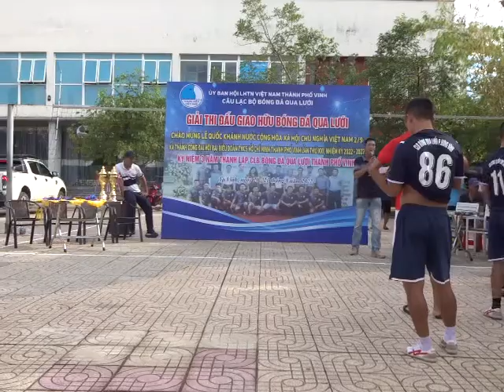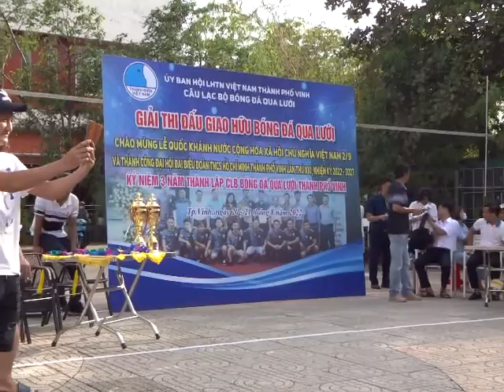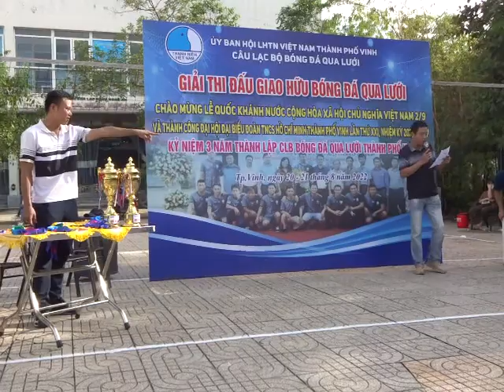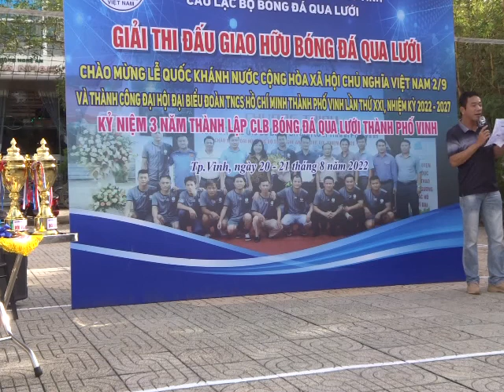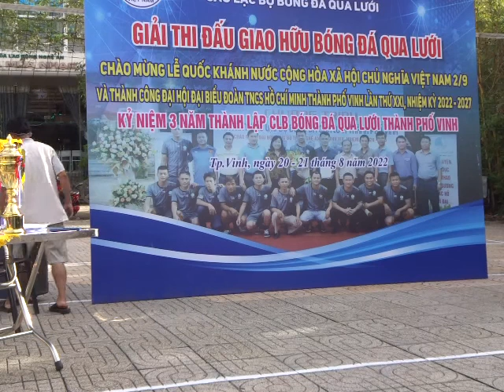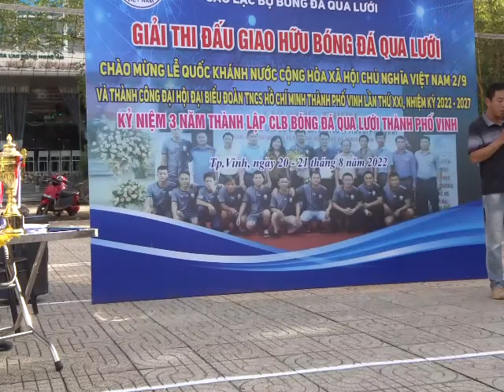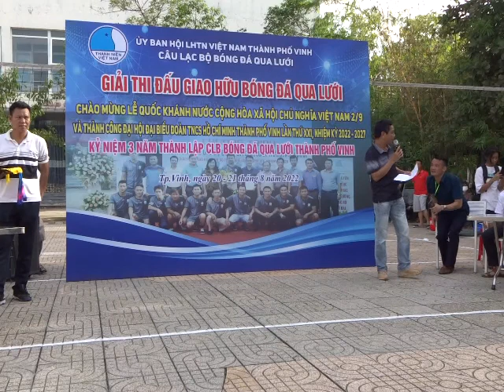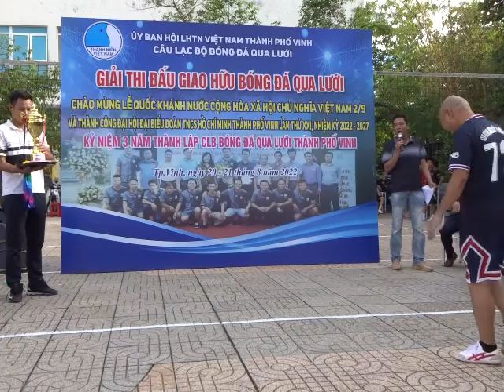LỄ BẾ MẠC VÀ TRAO GIẢI BÓNG ĐÁ QUA LƯỚI TP VINH MỞ RỘNG 2022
LỄ BẾ MẠC VÀ TRAO GIẢI BÓNG ĐÁ QUA LƯỚI TP VINH MỞ RÔNG 2022